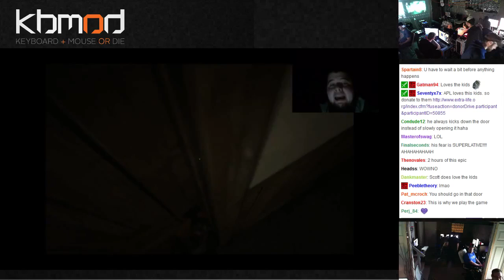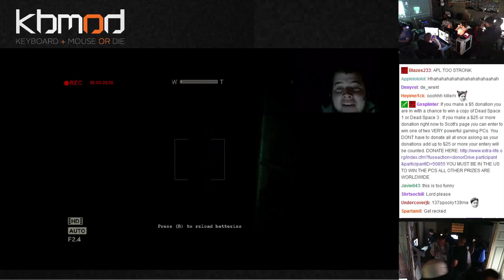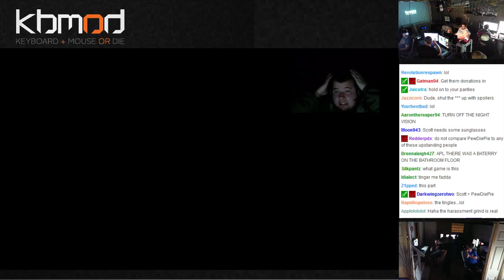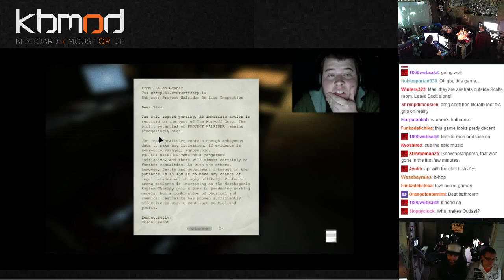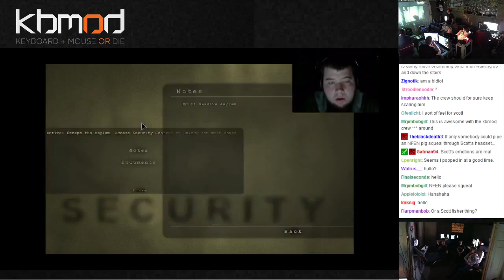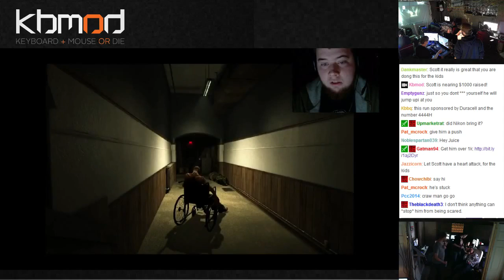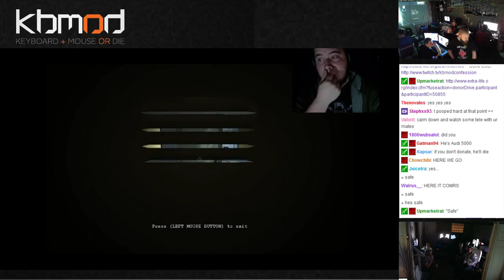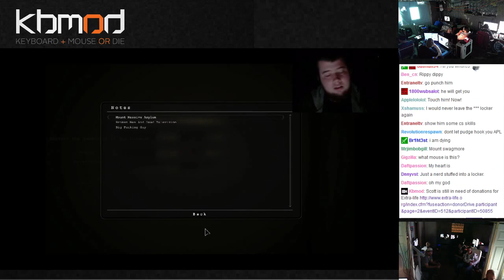APL vs Outlast - Part 2 (Extra Life 2013 Marathon)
APL takes on all the horrors of the Mount Massive Asylum for the benefit of Children's Miracle Network hospitals.